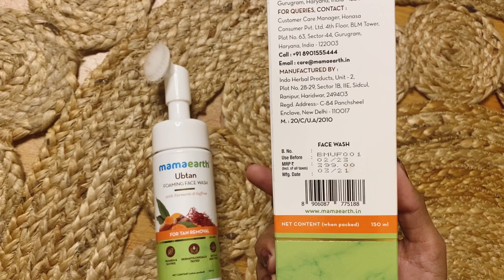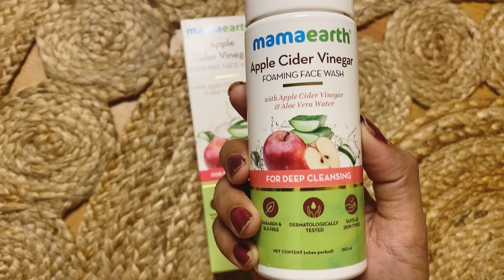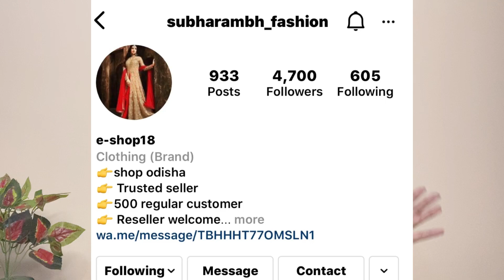Dress collection || Instagram wise shopping ||Sradhapanigrahi||odia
Go check out their amazing products, link to which you can find below and do remember to check out their amazing  Apple Cider Vinegar Range And Ubtan Range.